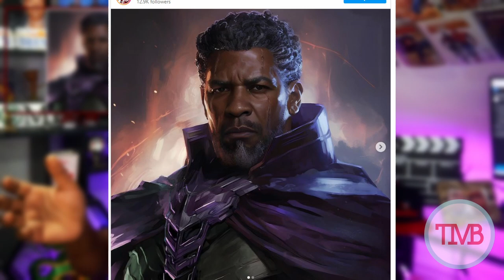Movie News Jan 2024 The Correct Opinion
The Correct Opinion: This week brings a TON of movie news in 2024. From the MCU Rumors to Snoop teaching values un The Underdoggs, to a chat with Oscar Nominee Colman Domingo, we've got it all covered!

Don't miss out on the laughs, insights, and interactive fun! Your correct opinions matter, so join the community in the comments and let's keep the cinematic conversation rolling!

dOKiPXZtGLZO8Y